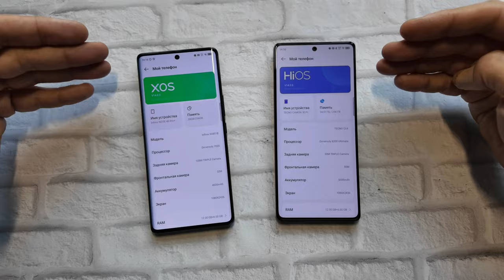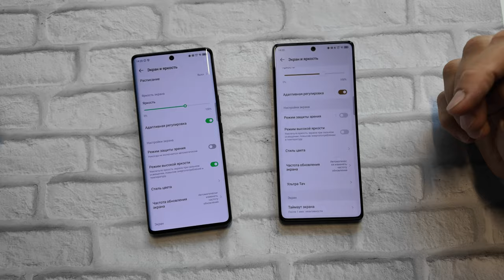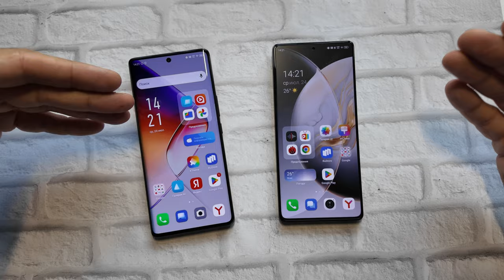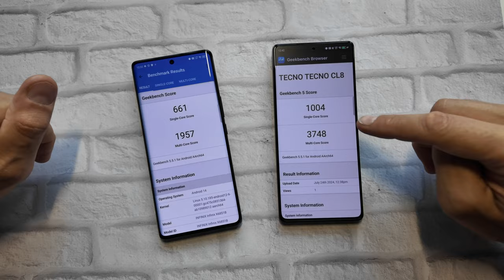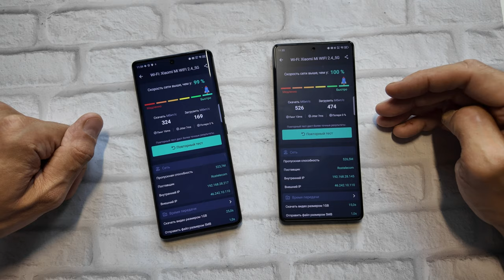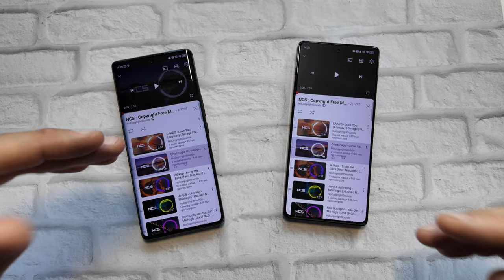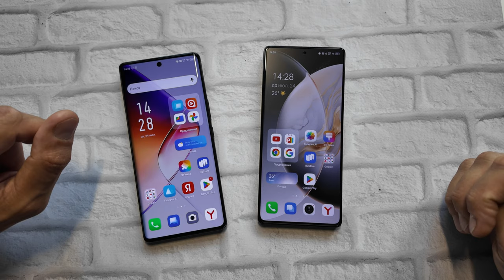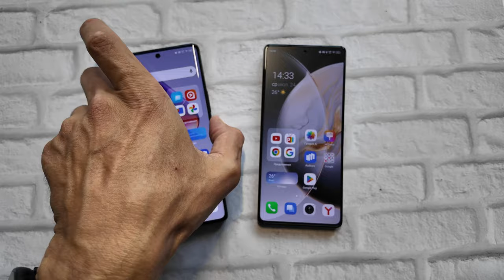Сравнение смартфонов до 30000 рублей | Infinix Note 40 Pro+ и Tecno Camon 30 Pro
Реклама ООО Яндекс, ОГРН 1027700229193, ИНН 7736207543